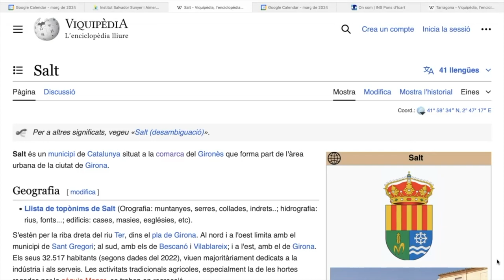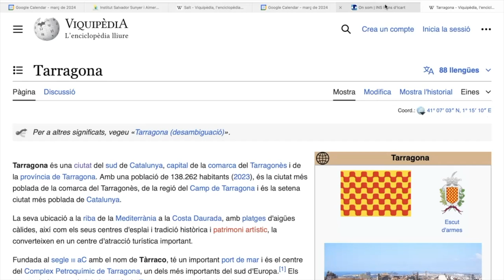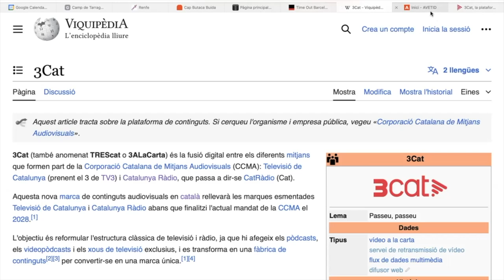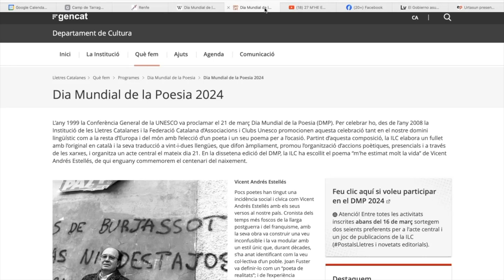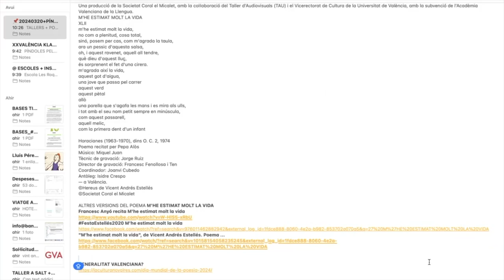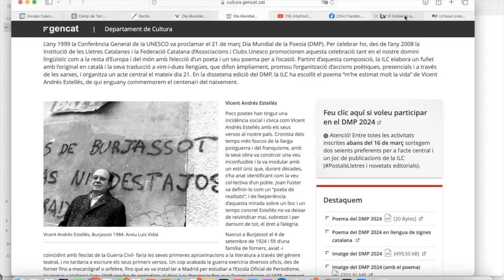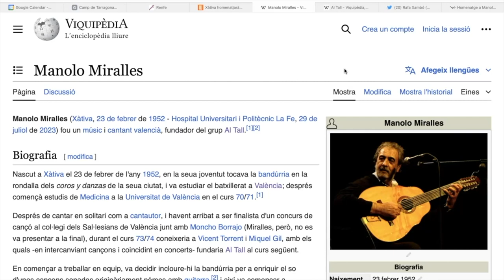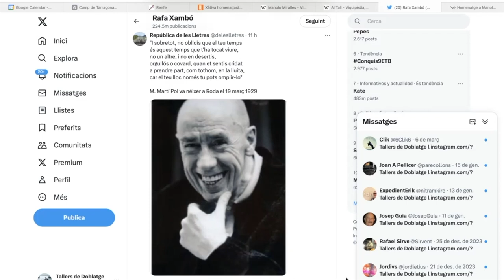Píndola pel valencià 38+Tallers+Cap Butaca Buida+Dia de la Poesia+Homenatge Manolo Miralles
Píndola pel valencià 38: Tallers+Cap Butaca Buida+Dia Mundial de la Poesia+Homenatge Manolo Miralles
TALLERS + POBLACIONS
- Salt

Profundestelles.cat
Homenatge a Manolo Miralles a Xàtiva 22/03/2024